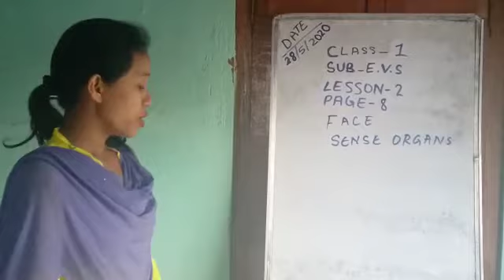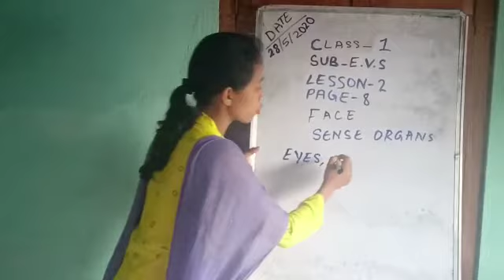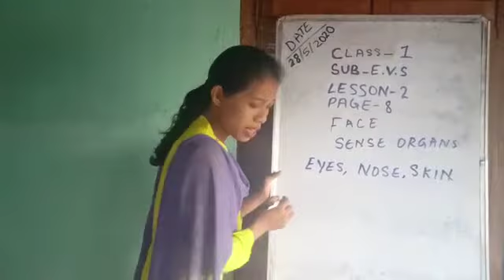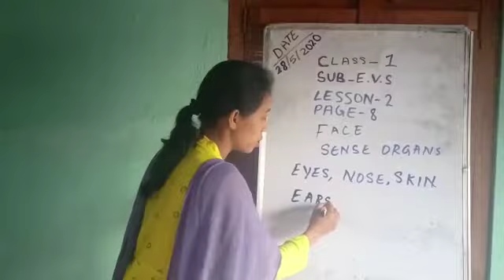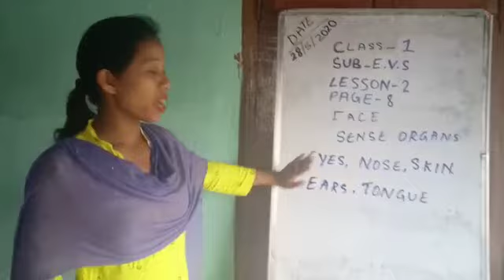Class I ,EVS